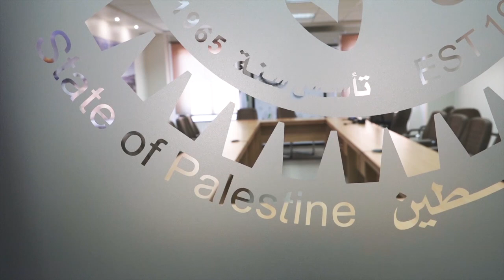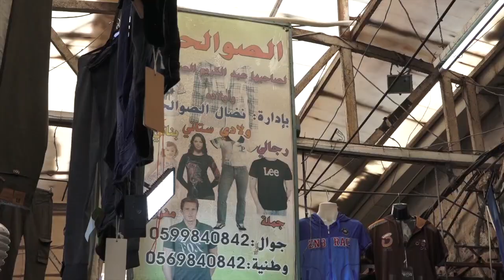Fokus Jeruzalém 090: Svatá místa: Procházka Náblusem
Nacházíme se v Náblusu, milí diváci, protože Vás chceme seznámit s tím, co se děje „na druhé straně. S lidmi, kteří žijí kolem Izraele, na mnohých místech v těsném sousedství, s tím, co cítí, co si myslí, co je motivuje.